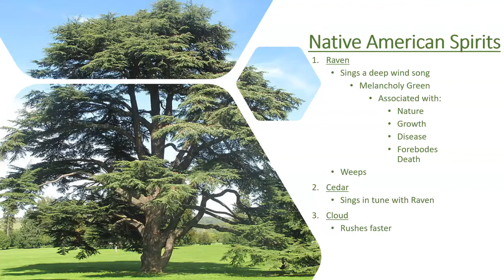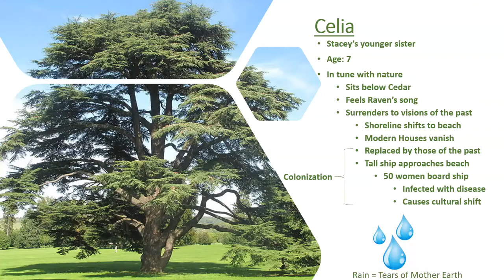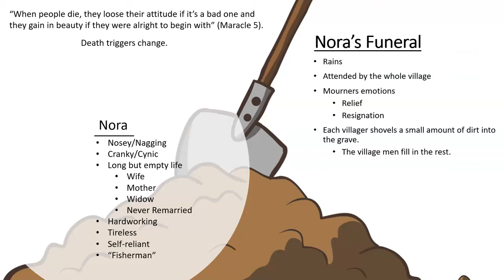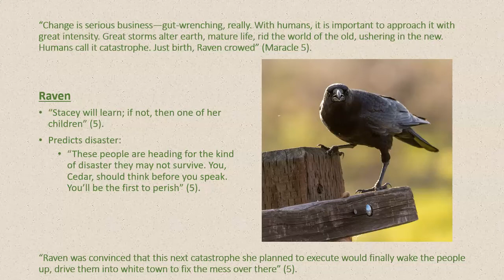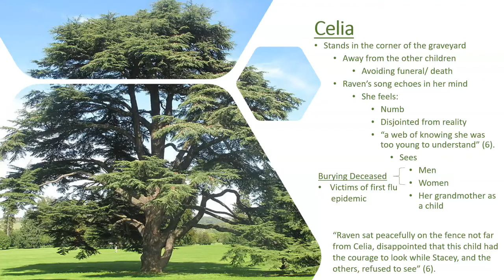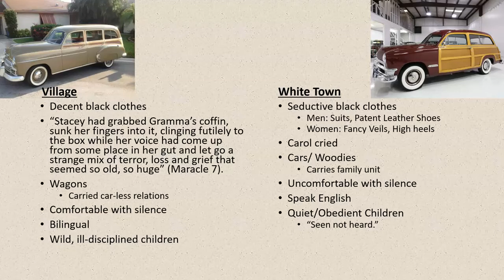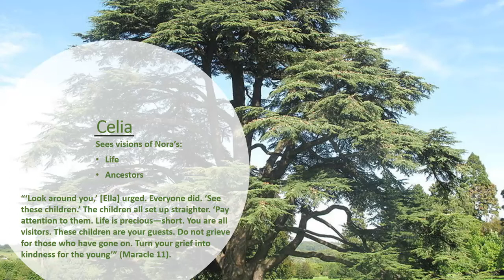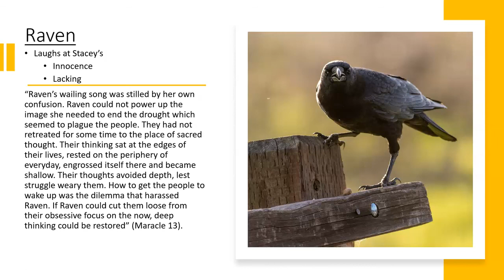Ravensong Chapter 1